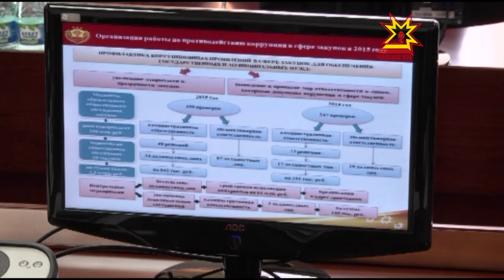Коррупципе кĕрешесси тĕп вырăнта пулмалла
Пĕлтĕр 500 çын шалти ĕçсен министерствине шăнăкравласа тÿре-шара взятка илесшĕн пулнине пĕлтернĕ. Тĕслĕхсен 35 процентне уçăмлатнă. Çапла майпа чылай преступление сирме май килнĕ. Кун пирки Чăваш республикин пуçлăхĕ çумĕнчи коррупципе кĕрешекен комисси ларăвĕнче калаçрĕç.